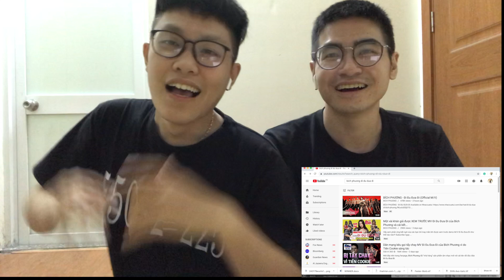12H ĐÊM xem ĐI ĐU ĐƯA ĐI - BÍCH PHƯƠNG (Reaction)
Hello cả nhà, lần đầu Cơm làm 1 Video Reaction, và bài hát Cơm lựa chọn là Đi Đu Đưa Đi của chị Bích Phương vì quá là phấn khích và vô cùng háo hức để xem MV bởi Teaser quá đỉnh các anh em ạ!
Vậy cùng xem hết video để xem những cảm xúc của Cơm và thầy giáo Văn Cảnh (Mr View) khi lần đầu xem MV Đi Đu Đưa Đi của ca sĩ Bích Phương nhé!